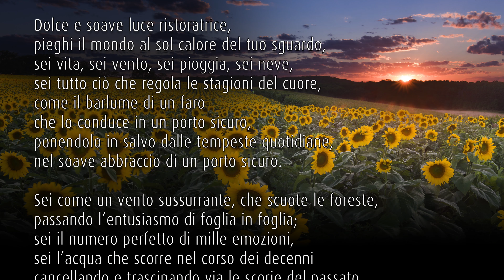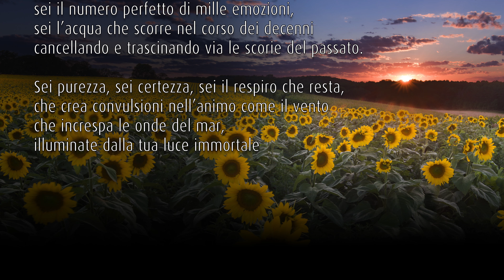Hourglass III - Il viaggio di Adriano sull'Etna